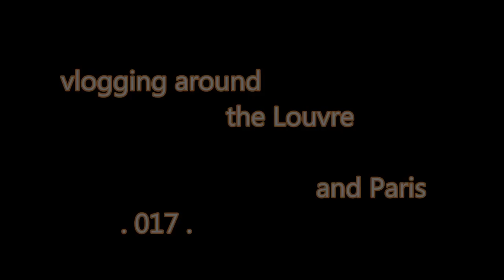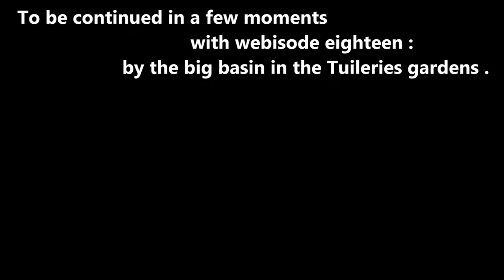vlogging around the Louvre and Paris 017 : in the Tuileries gardens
A late afternoon walk in the 400 year old (and more) Tuileries gardens on Sunday 5 October 2014. I talk to myself a lot, and talk to you, too. Sit down and enjoy the fading sunlight. To think that I might have died without ever seeing Paris. That is the question.